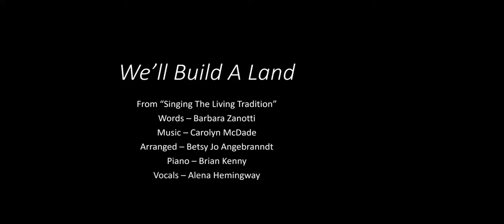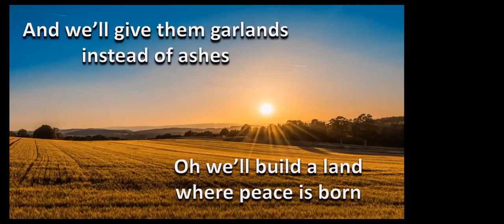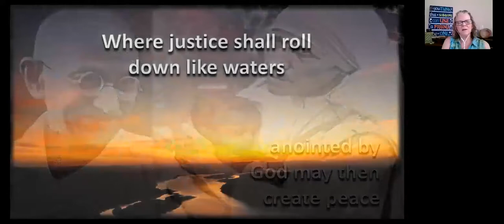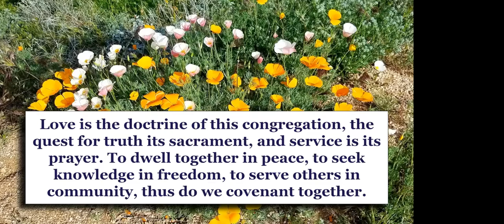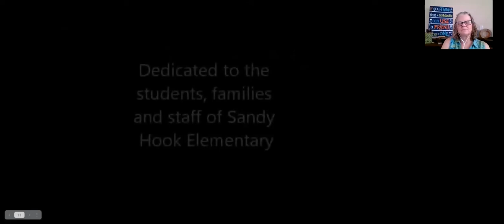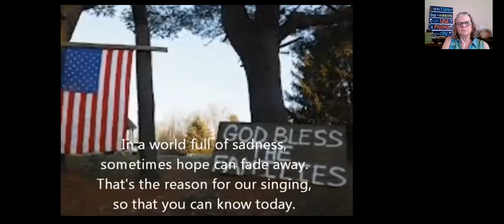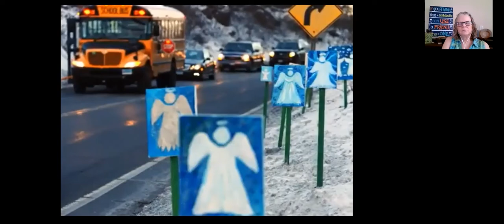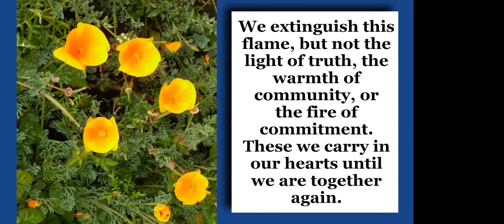07-11-2021 "Who is Our Neighbor?" -- Guest speaker Robert Shegog